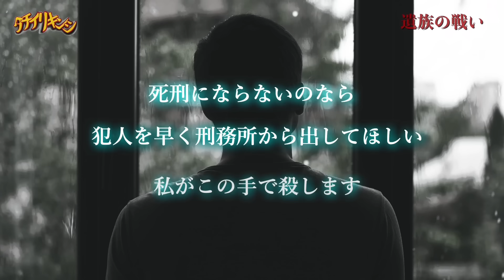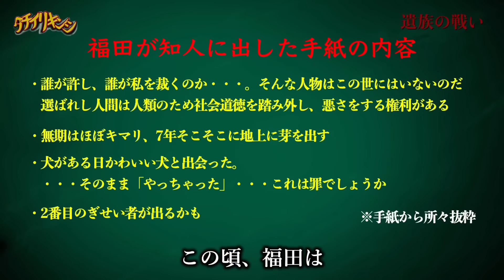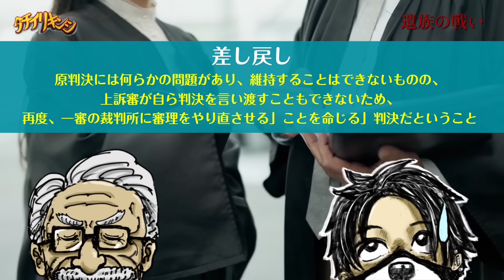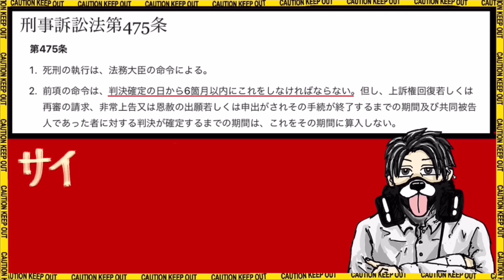光市母子殺害事件について【立ち入り禁止】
こんばんはキキョウです
来週は休日出勤が多いから、今日の夜中と明日一日銃頑張る！
カラオケに行きたかったけど…我慢‼️笑

［このチャンネルの動画は長時間の夜勤終わりの僅かな時間に作成してます。
なので毎日投稿の様な更新頻度の高い投稿は出来ませんが、気長に次の動画を待って頂けると幸いです。
コメント、高評価を頂けるととても励みになります！］

附属池田小事件の犯人「宅間守」はなぜ事件を起こしたのか【立ち入り禁止】

昭和の日本を騒がせた２つの毒入りジュース事件【青酸コーラ無差別殺人事件】【パラコート連続毒殺事件】【立ち入り禁止】

女性として史上3人目 イギリスで最も重い終身刑になったジョアンナ･デネヒーとは【立ち入り禁止】

白暁燕 誘拐○害事件〜台湾史上最悪の事件【パイ・シャオイェン】【タチイリキンシ】

イタリア最大の未解決事件『フィレンツェの怪物』とは【イル・モストロ事件】【立ち入り禁止】

【未解決事件】２０年以上捜査が続いてる世田谷一家殺害事件の犯人を考察する【平成三大未解決事件 立ち入り禁止】

韓国史上最悪の事件「華城連続○人事件」について【韓国三大未解決事件 立ち入り禁止】

【衝撃】韓国のテレビ番組にも出演していた男が起こした恐ろしい事件とは…【実話 立ち入り禁止】

【衝撃】世界一人間を○した動物 チャンパーワットの人喰いトラとは【実話 立ち入り禁止】

【衝撃】韓国三大未解決事件の１つ『カエル少年事件』とは【都市伝説 立ち入り禁止】

【真実】アフリカでアルビノ患者が怯えて暮らしている理由【立ち入り禁止

【衝撃】女優を○したストーカー これはアメリカの法律を変えた事件【事件 立ち入り禁止】

※この動画は過去に起きた事件を元に凶悪犯罪の危険性を訴えて、防犯の為に情報の伝達を目的としており、視聴者を扇動する目的はございません。
※また、動画での惨事や命に関する内容を取り扱う場合は、関係者を冒涜したり、その行動を助長したりするといった意図はございません
※またコメント欄で特定の国や人種を差別するような書き込みはご遠慮下さい